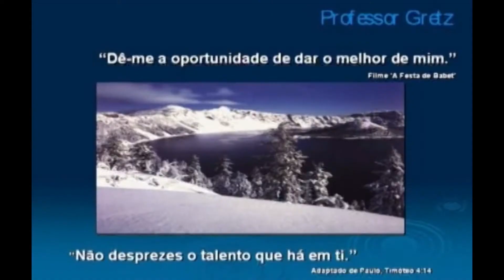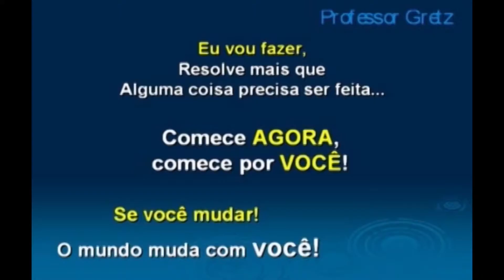Faça Acontecer - Prof. Gretz